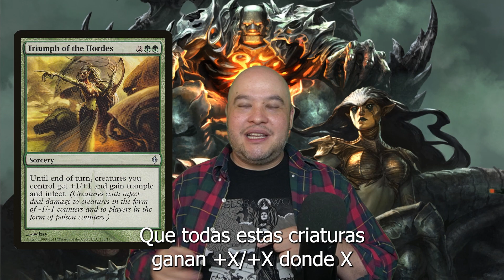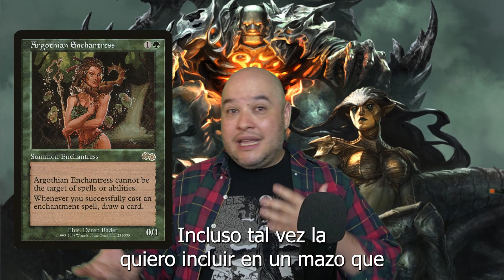Reprints Que Me Gustaría Ver en el 2024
Síguenos para ver más contenido de MtG